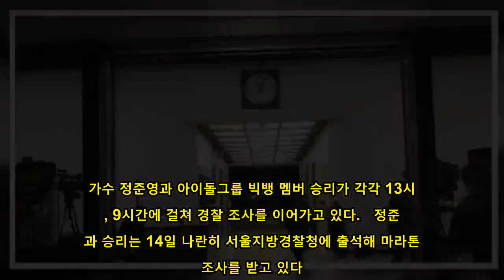정준영 13시간째-승리 9시간째 마라톤 경찰 조사中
가수 정준영과 아이돌그룹 빅뱅 멤버 승리가 각각 13시간, 9시간에 걸쳐 경찰 조사를 이어가고 있다.   정준영과 승리는 14일 나란히 서울지방경찰청에 출석해 마라톤 조사를 받고 있다. 정준영은 이날 오전 10시, 승리는 이날 오후 2시 서울지방경찰청에 모습을 드러냈다.   14일 오후 11시 현재 두 사람 모두 경찰 조사를 이어가고 있는 상황이다. 서울지방경찰청에는 일부 취재진이 대기한 채 이들의 경찰 조사 결과를 기다리고 있는 중이다.  먼저 이날 취재진 앞에 모습을 드러낸 정준영은 침통한 표정으로 "국민들께 심려를 끼쳐 드려서 죄송합니다. 경찰 조사를 통해 성실히 임하겠습니다" 등의 말만 남긴 채 이후 이어진 취재진의 질문에 답하지 않고 곧장 건물 안으로 들어갔다.  이후 승리는 감색 정장을 입고 출석한 승리는 90도로 고개를 숙이며 "국민들과 피해를 입으신 분들께 고개 숙여 사죄드린다. 제가 여기서 어떤 답변을 드리는 것보다 진실된 답변으로 성실하게 조사받겠다"고 준비했던 이야기를 전했다.   클럽 버닝썬 폭행 사건에서 촉발된 이번 사건은 다수의 연예인 등이 참석한 카카오톡 단체방 메시지가 공개되면서 파장을 일으켰다. 승리는 성접대 의혹에 휘말리자 지난 2월 27일 경찰에 자진 출석해 조사를 받았다. 이후 경찰은 승리를 성매매알선 등 행위의 처벌에 관한 법률 위반 혐의로 정식 입건했다. 승리는 연예계 은퇴를 선언했다.   정준영은 여성과의 성관계 영상을 몰래 찍어 해당 카톡방에 공유했다는 사실이 알려져 파문을 일으켰다. 정준영은 지난 12일 인천국제공항을 통해 급히 귀국했으며, 이날 자신의 혐의를 인정하며 연예계 활동을 중단하겠다는 뜻을 밝혔다.